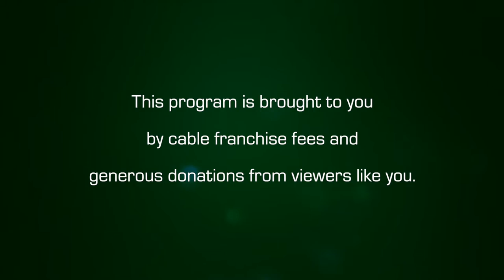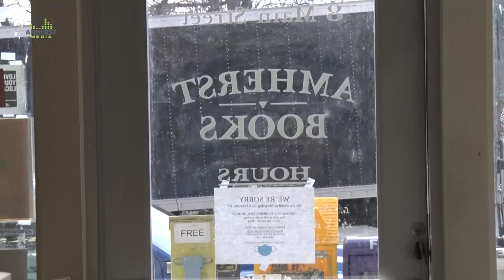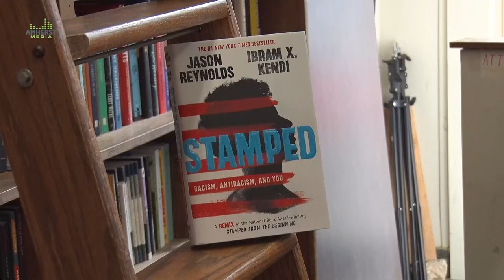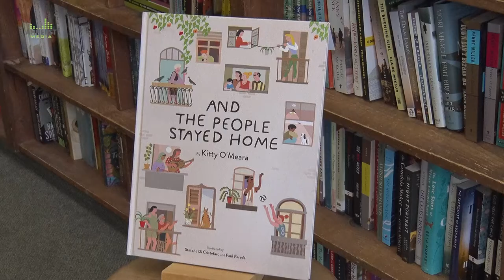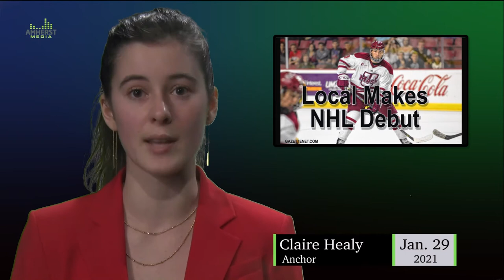Amherst Weekly Report: January 29, 2021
This week on AWR: Biden issues a slew of Executive Orders countering Trump era policies, work begins on a 4-story, mixed use apartment in Amherst, prison staff and incarcerated people are receiving vaccinations, we talk with the co-owner of Amherst Books about the books that made 2020, and we speak with Alyssa Leonard, sister of John Leonard about his NHL debut.